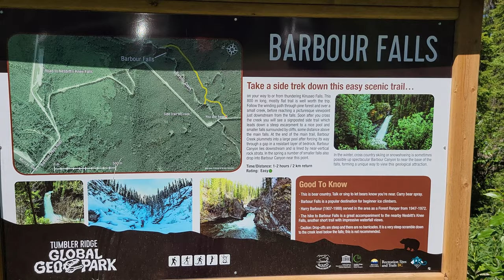Tumbler Ridge - Waterfalls & Mountain Peaks pt1 - V5 Johnsons Adventure Quest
Tumbler Ridge - Waterfalls & Mountain Peaks pt1 - V5 Johnsons Adventure Quest.  Join the Johnsons and friends as they explore beautiful Waterfalls and breathtaking Mountaintop views near Tumbler Ridge, BC, Canada.

My Gear:
Pop-Up Fire Pit
Skottle Kit
Stanley French Press
Dometic CFX 55L Fridge

My Camera Gear:
GoPro 9 Black
DSLR Canon 90D 18-135 kit
Mavic Pro
DJI Osmos
Gimble DJI Ronin RSC2
Rode VideoMicro Microphone
Rode VideoMic Go Microphone
Blue Yeti Mic